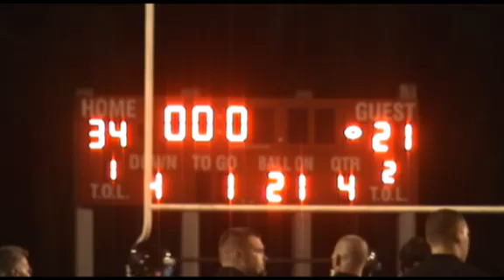South Fork vs. Port St. Lucie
South Fork bested visiting Port St. Lucie Friday night, 34-21.